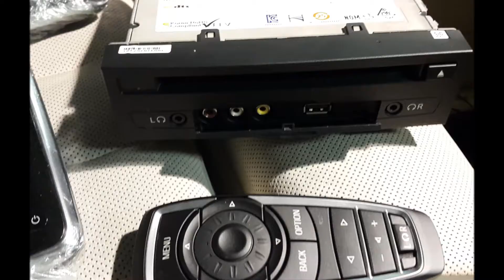BMW X5 F15 OEM RSE install preparation